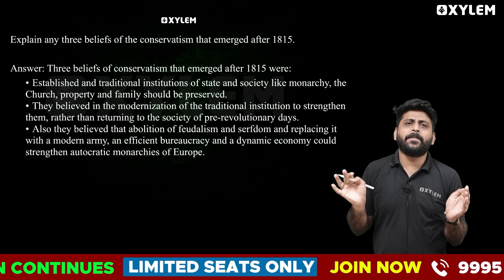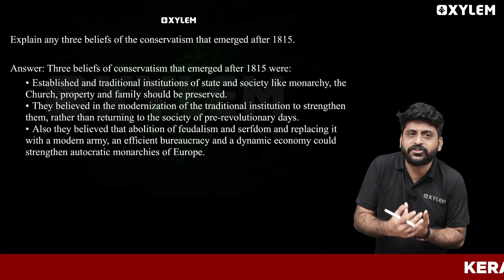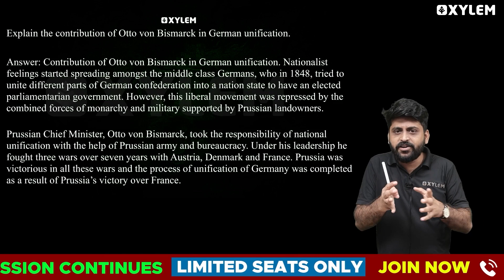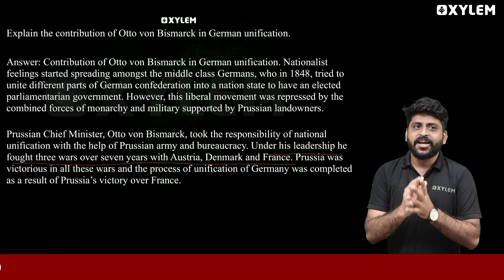Class 10 CBSE History | 5 Mark in 5 Minutes | Xylem Class 10 CBSE